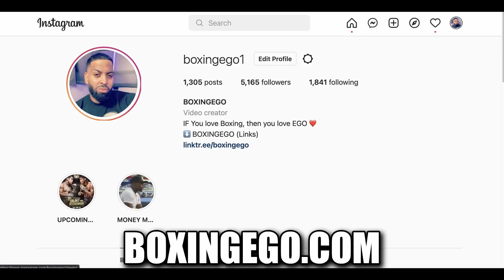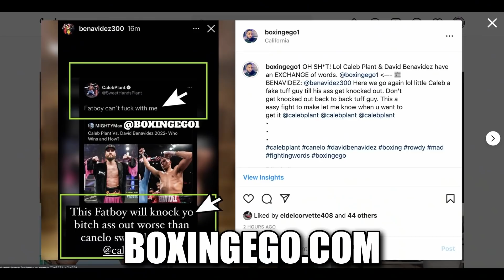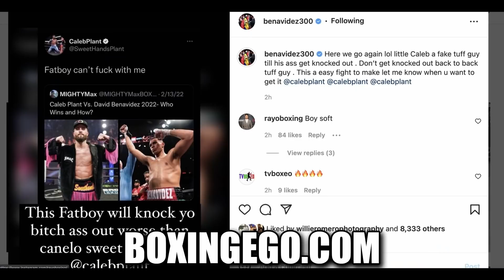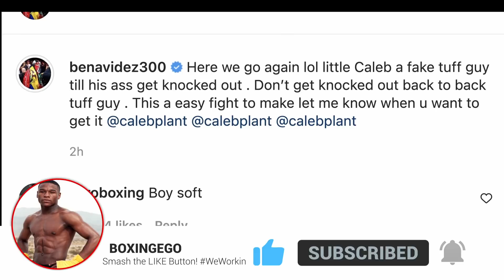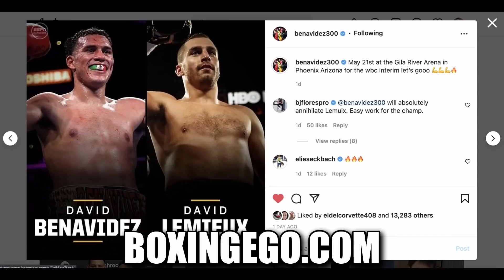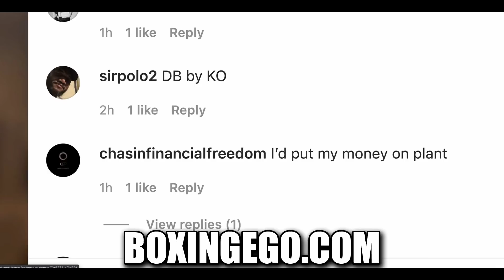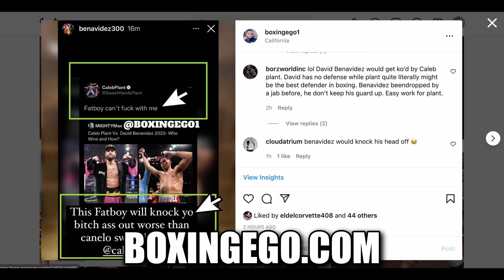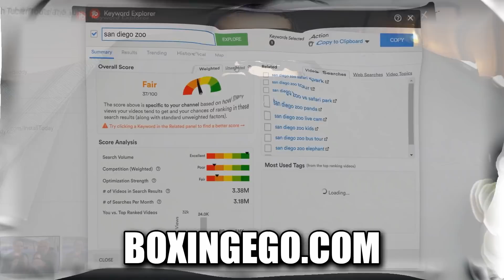BEEF! CANELO KNOCKOUT BUT WORSE 2X - DAVID BENAVIDEZ WARNS CALEB PLANT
DavidBenavidez responds to Caleb Plant Calling him a F*TBOY and saying that he'll beat Benavidez, former 2x Supermiddleweight champ David Benavidez. Benavidez claps back with his own choice words online. 405AUTCF

🏷: CalebPlant DavidBenavidez CaneloKNOCKOUTWORSE BoxingNews Boxing2022 Boxingego BOXINGEGO NEWEST VIDEO.

FIGHT SCHEDULE 2022:
March 19th: Edgar Berlanga vs. Steve Rolls, 10 rounds, super middleweights
March 19th: Vergil Ortiz Jr. vs. Michael McKinson, 10 rounds, welterweights
March 26th: Miguel Berchelt vs. Jeremiah Nakathila, 10 rounds, lightweights
March 26th: Marcos Maidana vs. Yao Cabrera, 6 rounds, middleweights

Thank you for the support over the years! LOVE YOU GUYS!